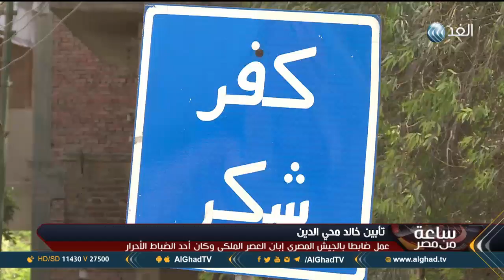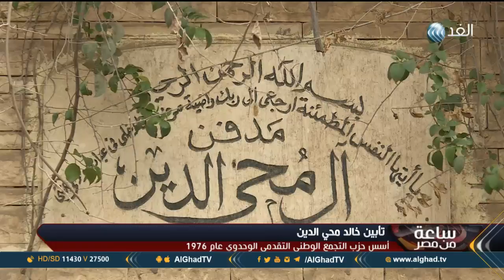تقرير | كيف ترك خالد محي الدين إرثا في قلوب أبناء كفر شكر؟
توفى خالد محي الدين رئيس حزب التجمع عن عمر يناهز الخامسة والتسعين والذي يعتبر آخر عضو في حركة الضباط الأحرار، وكان أحد أقطاب اليسار في مصر، وقدم محي الدين عدد من المشاريع في الفترة التي كان فيها عضو بمجلس الشعب عن دائرة كفر شكر وذلك من 1990 حتى 2005 حيث قدم قانون يسمح للاحزاب ممارسة نشاطها بين الجماهير وكذلك تسجيل الناخبين بالرقم القومي وليس بكشوف انتخابية، عن تأثير خالد محي الدين بين أهالي قريته ودائرته رصدت كاميرا الغد أراء سكان كفر شكر عن الراحل، وذلك في سياق تقرير محمد الحمراوي مراسل الغد خلال برنامج ساعة من مصر.